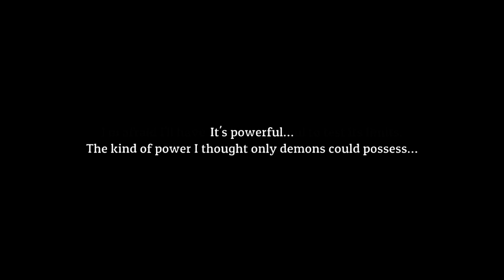Lost Castle | EPICKI PRZEGLĄD #161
Lost Castle to rogue like 2d, w którym eksplorujemy tytułowy zamek, pozbywając się zamieszkujących go potworów.

EPICKIE GRANIE W CIEMNO Z WODZEM.
Zapraszamy na serię w której ogrywamy cotygodniowe darmowe gry z Epic Games.
Nie zawsze są to tytuły znane i często ich szukamy w internetach.
My przychodzimy z pomocą!!!